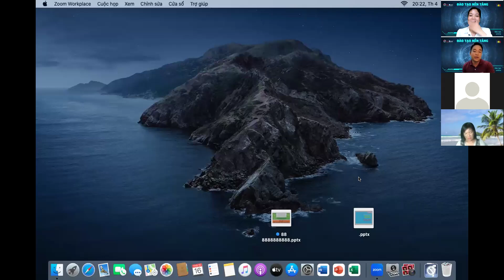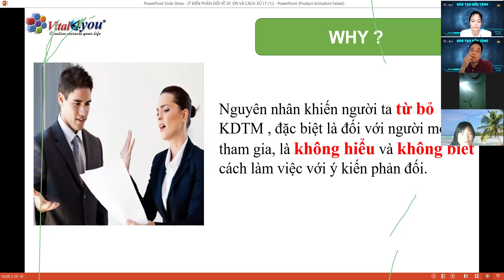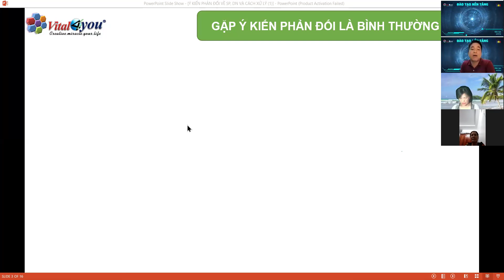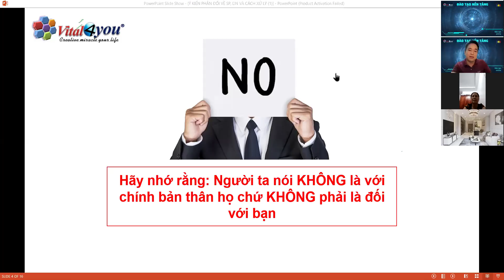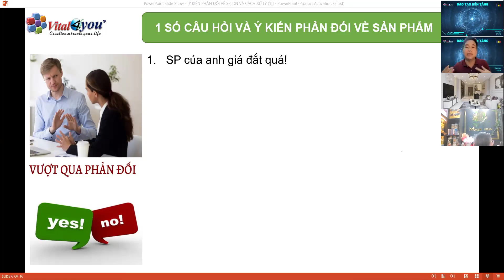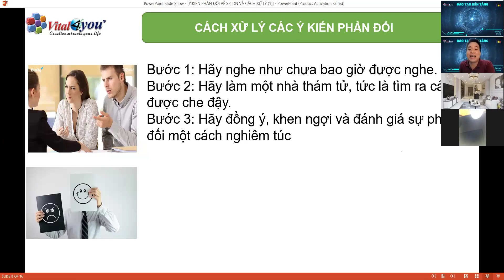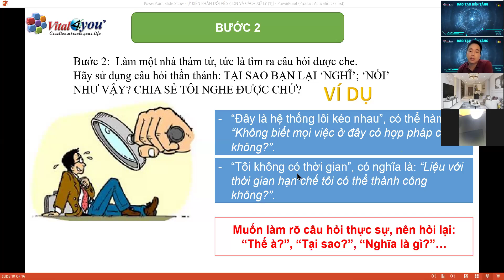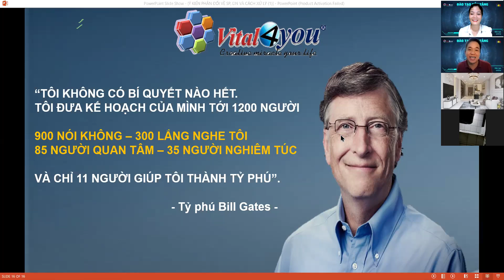Các bước làm việc với kh - KD HV - Hannah Bùi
Chào mừng bạn đã đến với Hannah Bùi. Nơi chia sẻ và lan tỏa lối sống khỏe và đẹp, trí tuệ.
Tìm tôi trên kênh Tiktok, Podcast, Youtube, Facebook, Blog HANNAH BÙI,HANNAH ÁO DÀI

Bí mật thứ 1 : Không phải tất cả mọi người đều là ứng viên tiềm năng!
Bí mật thứ 2 : Kinh doanh theo mạng - Một ngành kinh doanh thực sự nghiêm túc!
Bí mật thứ 3: Không phải bất kỳ ai cũng thành công với kinh doanh theo mạng!
Bí mật thứ 4 : Tiền của bạn là kết quả kinh doanh của bạn!
Bí mật thứ 5 : HỆ THỐNG KINH DOANH quan trọng hơn sản phẩm của bạn!
Bí mật thứ 6 : Động lực hay giấc mơ lớn chỉ là một phần của thành công!
Bí mật thứ 7 : Một hệ thống thực sự khác biệt với chuỗi các sự kiện đào tạo!
Bí mật thứ 8 : Làm như thế nào để trở thành nhà lãnh đạo nhóm 1% thành công ?
Bí mật thứ 9: Làm như thế nào để sở hữu một hệ thống thu hút ứng viên hiệu quả?
Bí mật thứ 10 : Những ý tưởng này hoàn toàn không phù hợp. Hãy chỉ làm theo tuyến trên của bạn?